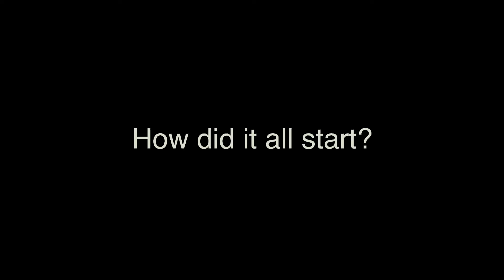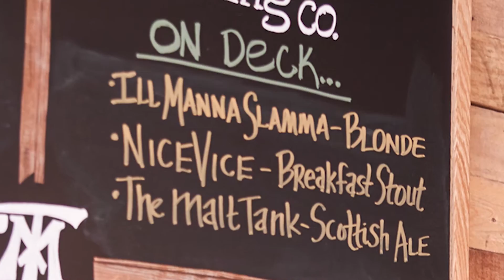The Thirsty Muse: Visit to iLL Mannered Brewing Co.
This week I took a field trip to visit Tom & Greg at iLL Mannered Brewing Company in Powell, Ohio. Join me as I learn their story and enjoy a few glasses of their delicious beer.